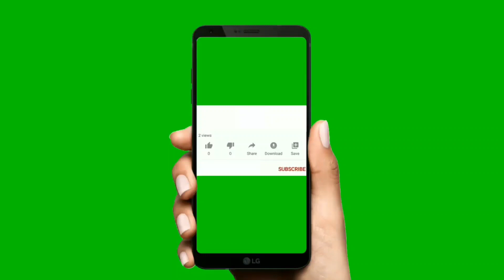China 3 pati lemon farming, চায়না 3 পাতিলেবু 6294048772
সৌদি খেজুর নার্সারিতে আপনাদের স্বাগত দেশি-বিদেশি থাই ভ্যারাইটির যে কোনো ফলের টিস্যু কালচার অরিজিনাল চারা সংগ্রহের জন্য যোগাযোগ করুন কলাবেরিয়া বহরমপুর মুর্শিদাবাদ পশ্চিমবঙ্গ 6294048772